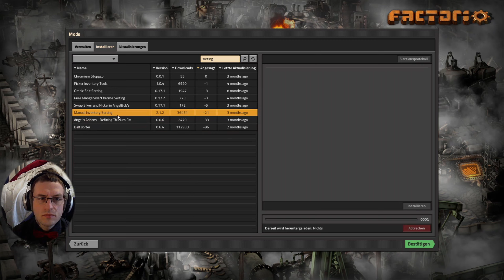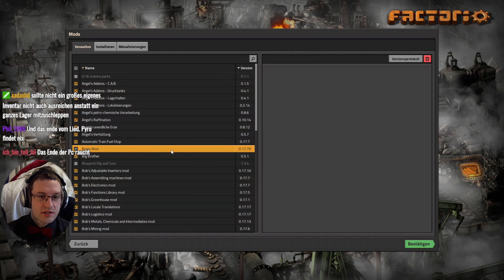Neuer Mod: Kisten sortieren | Let's Play – Factorio S2 - #127 ( Bob’s Angel | Deutsch )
Let's Play Factorio Bob`s Angel von Pyroka auf Deutsch.

Early-Access-Spiel (kurz vor Fertigstellung, 0.17.X)
Factorio ist ein Aufbauspiel bei dem man nicht Wirtschaftskreisläufe für seine Bevölkerung baut, sondern eine große, hoffentlich automatisch arbeitende, Fabrik.
Diese Fabrik baut nun Forschungspakete um weitere Technologien frei zuschalten, sodass man am Ende eine Rakete mit einem Satelliten abschießen kann. Allerdings muss man sich in Factorio auch gegen die einheimischen Spezies wehren.
Diese möchten nämlich unbedingt deine umweltverschmutzende Fabrik zerstören.

Unser Szenario für dieses Let's Play heißt Bob’s Angel. Dieses Mal spielen wir mit einem großen ModPack. Die beiden größten Teile des Modpacks sind Bob’s Mods und Angel‘s Mods. Beide Machen die Produktionskreisläufe deutlich umfangreicher und komplizierter. Außerdem habe ich bei den Karteneinstellungen die Ressourcen so eingestellt, dass sie weiter auseinander liegen und dafür reichhaltiger sind. Außerdem habe ich die Ausbreitungsgeschwindigkeit der Aliens leicht reduziert.
Das soll dazu führen, dass ich deutlich mehr mit Schienen und Zügen arbeiten muss.

Oder meine Amazon-Links verwenden (es ist dabei egal was ihr dann bei Amazon kauft):
Ausrüstung: